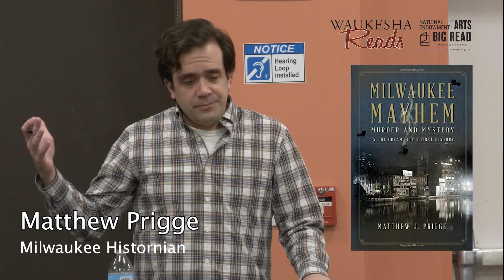Milwaukee Mayhem, Murder and Mystery in the Cream City’s First Century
Milwaukee historian Matthew Prigge delves into the dark side of the Wisconsin metropolis in the 19th century through this collection of sordid stories involving death, dismemberment, disappearances, and debauchery.

This event is part of the NEA BIG READ-Waukesha Reads program.